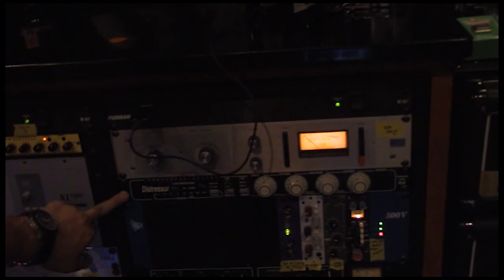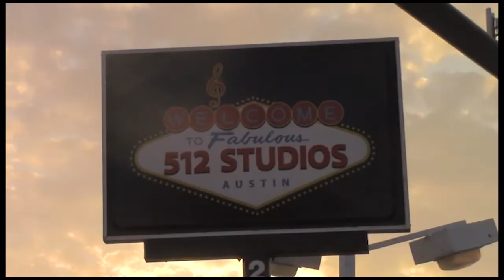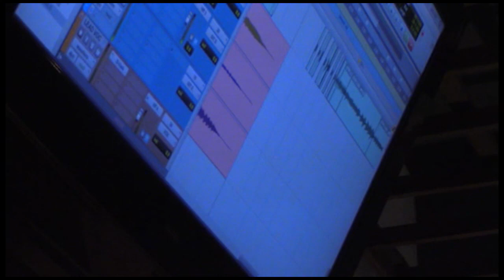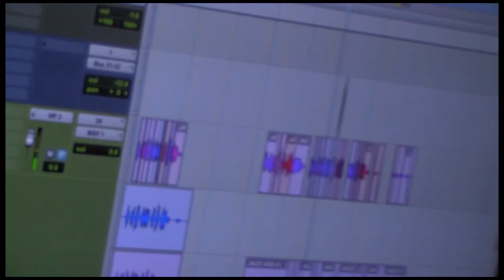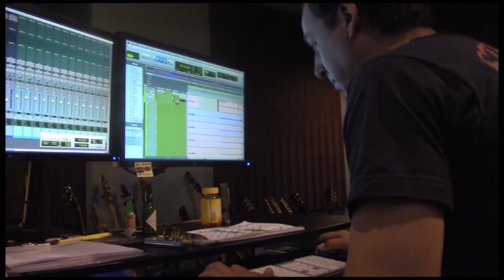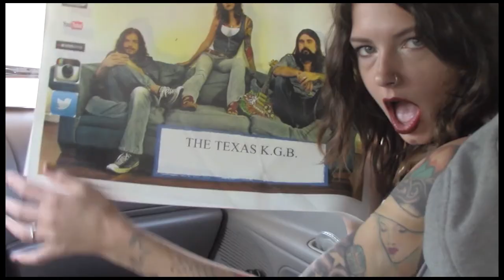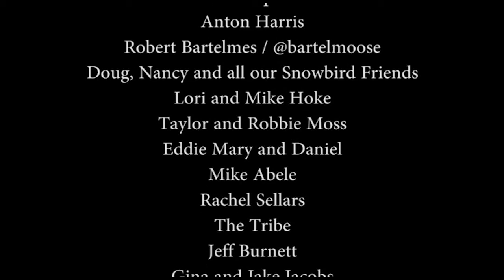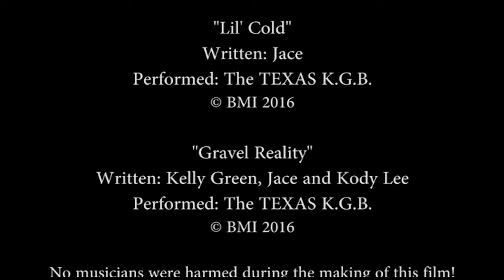DOCUMENTARY: The Making of Songs In The Key of Pain Part 1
Join The Texas K.G.B. (Kelly Green Band) for 7 days at The Fabulous 512 Studios in Austin, TX! Watch the band on the road and as they make their upcoming album, "Songs In The Key of Pain Part 1." Appearances by: Omar Vallejo, Kevin Abbenante, Jay Cadle, Maggie, and your favorite band of all time, THE TEXAS KGB!